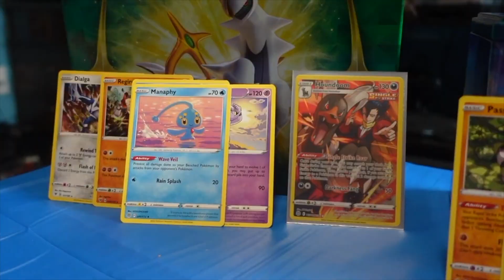I'm a Barbie Girl in a Barbie World???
Come on a journey as I play some Barbie for the NES. With all the hype of the movie, let's travel back to her video origins and play this classic game.